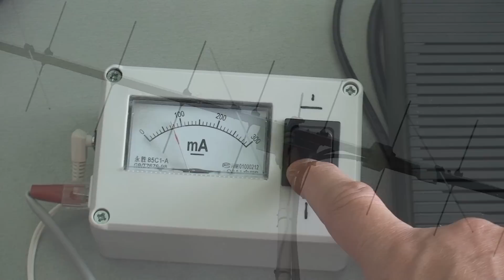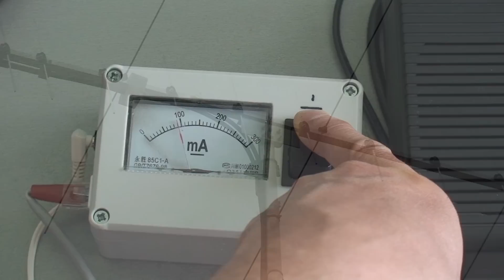SP3OSJ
Antena Tonna F9FT (SP3OSJ)